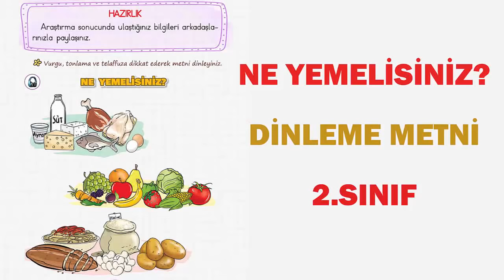NE YEMELİSİNİZ? DİNLEME METNİ 2. SINIF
2.Sınıf Türkçe ders kitabı dinleme metinleri Ne Yemelisiniz? dinleme metnini dinleyelim.